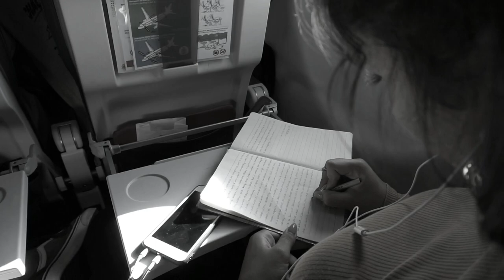LONDON VLOGS #1 | Chegámos a Londres! // Canelas TV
Chegámos a Londres, fomos a Notting Hill, Little Venice e Harrods.
1º de 6 Vlogs de Londres na Canelas TV (05.09.19)

INTRO 00:00
VIAGEM 00:52
HOSTEL 03:26
LITTLE VENICE 05:03
NOTTING HILL 05:58
HARRODS 08:27
JANTAR 09:53
TEASER 11:22